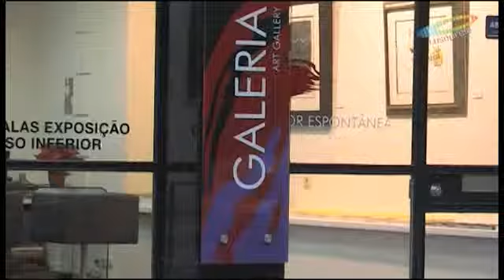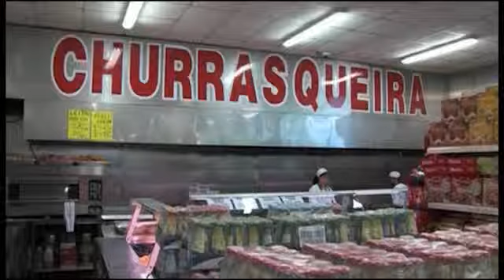Galeria Cor Espontanea